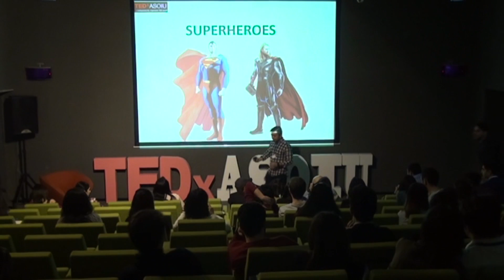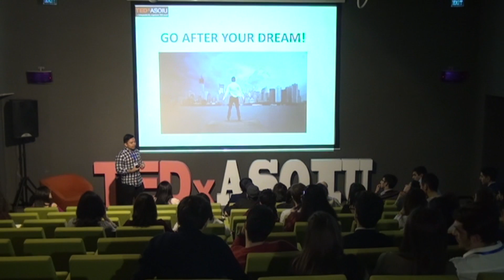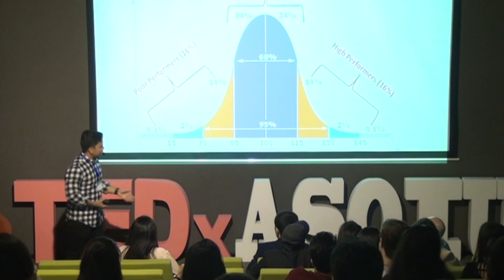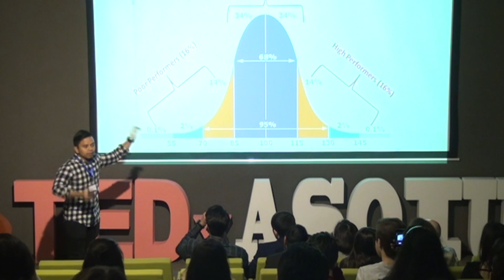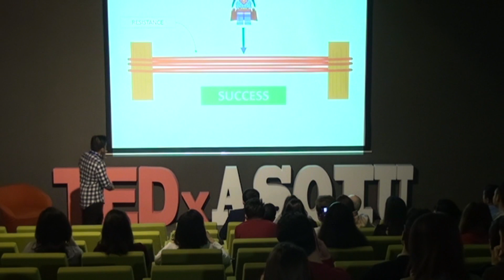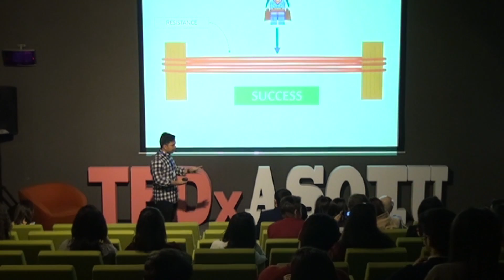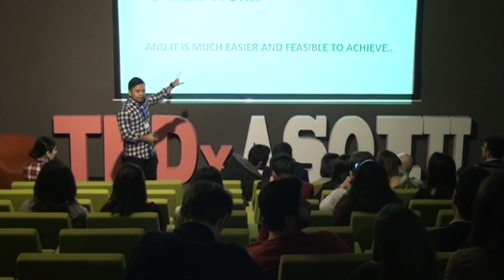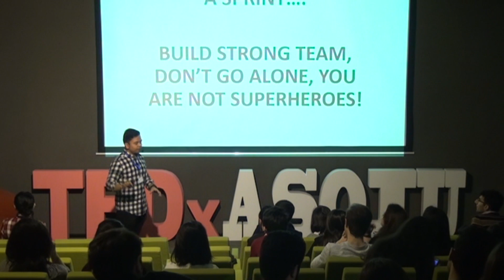Success Startegy for the Average Performers | Faiz Fablillah | TEDxASOIU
We have to work hard, we have to less sleep because we have to always work.  Build strong team, do not go alone, you are not superheros!

Graduated from the University of Louisiana at Lafayette, USA in 2010, M Faiz Fablillah started his career in oil and gas industry in Malaysia. In the past 6 years being in the field, he has gained experience working in South East Asia region and Central Asia region. He has produced more than five technical papers in oil and field and has been presenting his work in Malaysia, USA, UK, Middle East and Azerbaijan. Hence, his speech at TEDxASOIU is “Success Startegy for the Avarage Performers” will talk about how the world will consist of different people with different aptitudes and potentials. In order to produce a desired result in what we do, we must first able to recognize our strength and our teammates’ strength. This process is challenging as we may tend to be bias and overrate ourselves. Our act and our thoughts may direct us to this kind of idea of success and failure - success is only defined when “I am the best” and failure is defined when “I am just like the rest of everyone.”